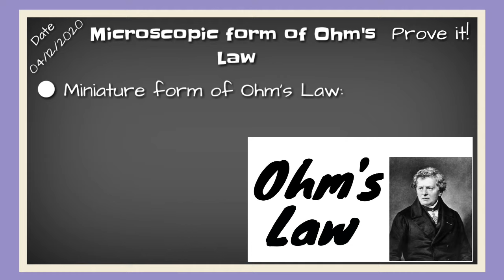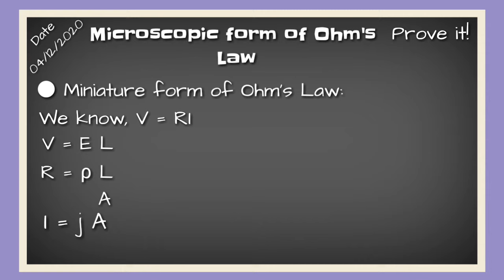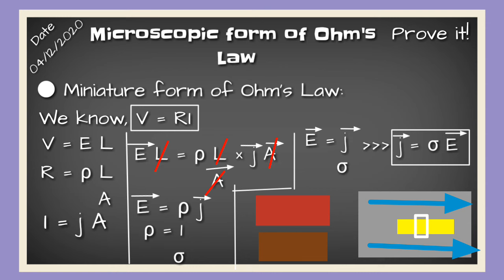Microscopic form of Ohm's Law| CONCEPTUAL PHYSICS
arrierofelectriccharge electriccurrent current electricstrength capacitor capacitance electricpotentialdifference electricdipole chargedistribution electricfieldintensity electricfield electricfieldlines vectorformofcoulombslaw relativepermittivity  coulombslaw coulombforce annihilation pairproduction